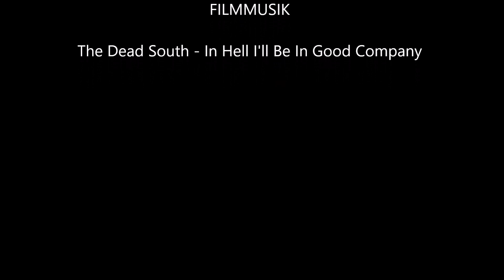Bohusleden Skatås till Bohus 2019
En blöt och fuktig vandring 3,5 mil på Bohusleden mellan Skatås i Göteborg och Bohus vid Kungälv.